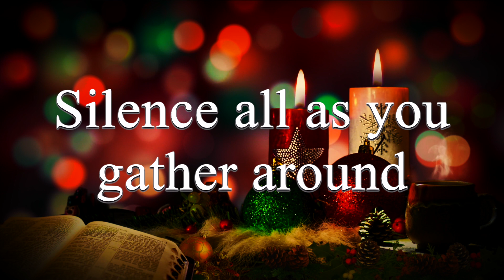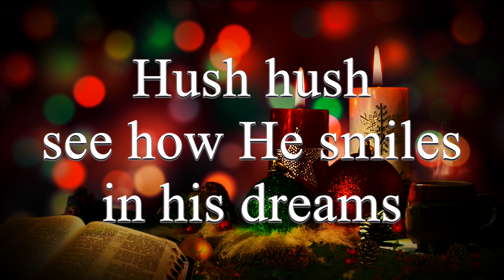Bring a Torch Jeanette Isabella - Traditional Instrumental Version Karaoke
You can buy this instrumental and others from our Bandcamp

A traditional Instrumental version of the Christmas carol 'Bring a Torch, Jeanette, Isabella'.

Lyrics:

Bring a torch Jeanette Isabella
Bring a torch to the cradle run
It is Jesus, good folk of the village
Christ is born and Mary's calling
Ah ah beautiful is the Mother
Ah ah beautiful is her Son

It is wrong when the Child is sleeping
It is wrong to talk so loud
Silence all as you gather around
Lest your noise should waken Jesus
Hush hush see how fast He slumbers
Hush hush see how fast He sleeps

Hasten now good folk of the village
Hasten now the Christ Child to see
You will find Him asleep in the manger
Quietly come and whisper softly
Hush hush Peacefully now He slumbers
Hush hush Peacefully now He sleeps

Softly to the little stable
Softly for a moment come
Look and see how charming is Jesus
How He is white His cheeks are rosy
Hush hush see how the Child is sleeping
Hush hush see how He smiles in his dreams